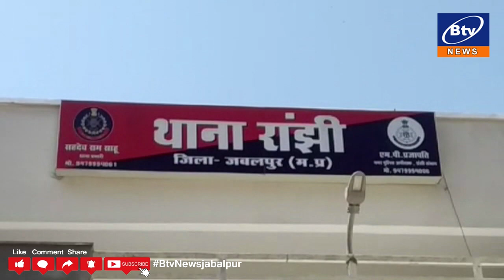जबलपुर - रांझी पुलिस ने नशीले इंजेक्शन बेच रहे युवक को दबोचा, फरार सप्लायर की तलाश...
आधा दर्जन इंजेक्शन और सीरिंज बरामद